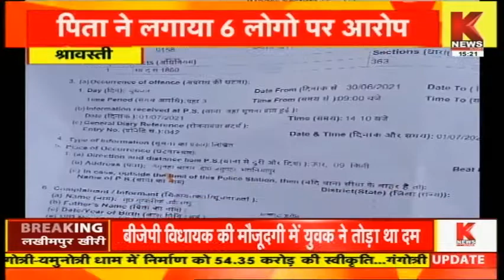Shravasti : नाबालिक को भगाने का लगा आरोप || Knews